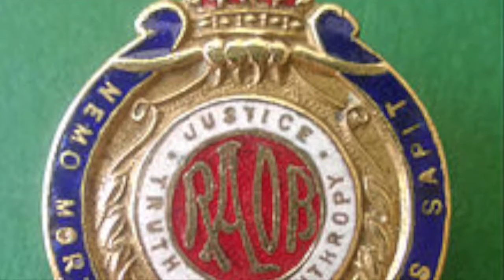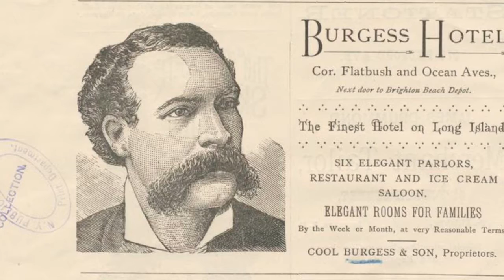The History of the Jolly Corks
How the BPOE (Elks) got started